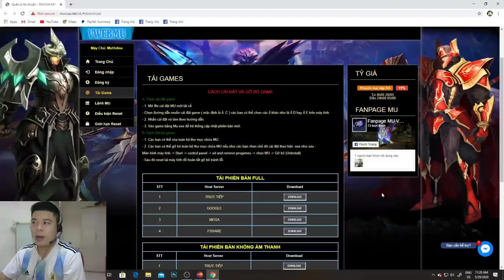Mu Online 2020 | Mu Vua Cách Kiếm Zen Kiếm Wcoin Khi Mới Tạo Nhân Vật | GAME TV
▼ Ký Kênh Để Xem Nhiều Video Hơn Nhé

+ If any owners has an issue with any of the uploads please get in contact  and it will be deleted immediately. Thank you for your coopertation.

+ Nếu có bất cứ vấn đề liên quan đến bản quyền nội dung, hình ảnh... các bạn vui lòng liên lạc mình theo địa chỉ  để giải quyết nhé. Mình sẽ cùng nhau làm việc nhanh và trên tinh thần hợp tác nhất có thể ^_^

© Bản quyền thuộc về GAME TV